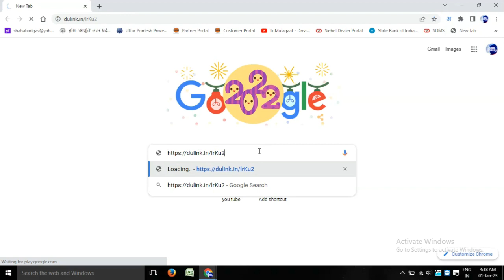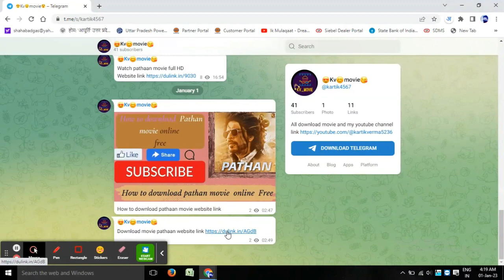pathan movie kaise download kare | How to download pathan movie hindi full HD 1080p 2023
How to watch  pathaan  movie full HD 1080p || New movie watch pathaan online free ||

Hello guys mene   pathan  movie ki   link  telegram channel me  de diya hai ap wha jake movie ko download kar sakte hai

mere telegram channel koi join kare apko bha new movie ki update milte rhe ge